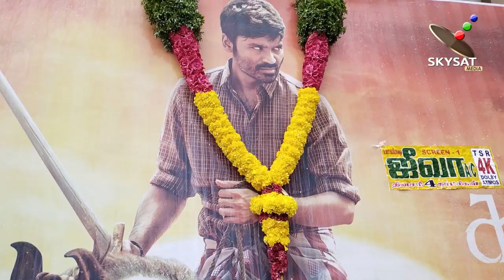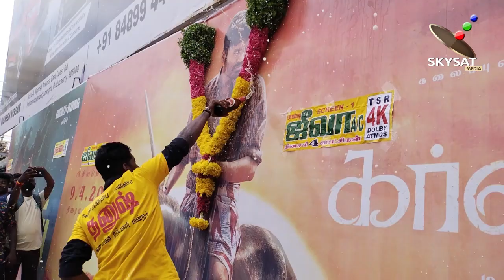Karnan FDFS Celebration! தெறிக்க விட்ட Pondicherry Dhanush Fans🔥🔥